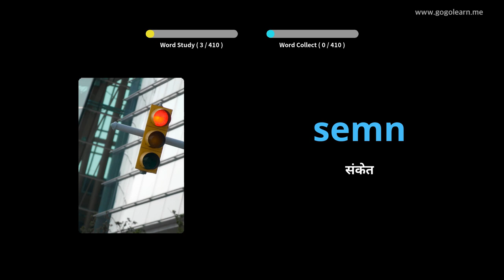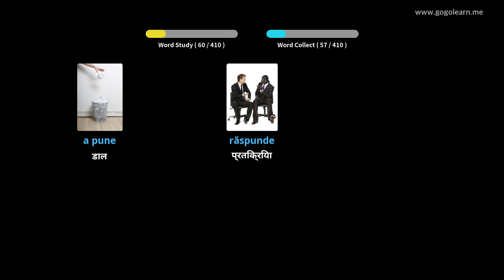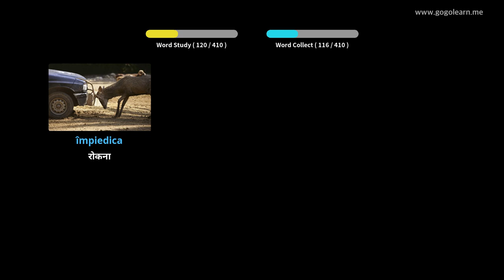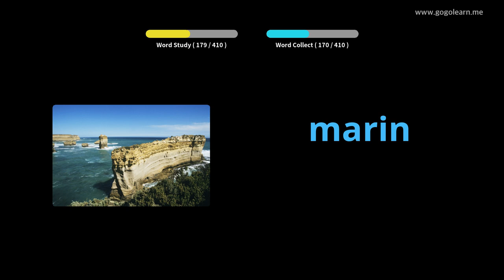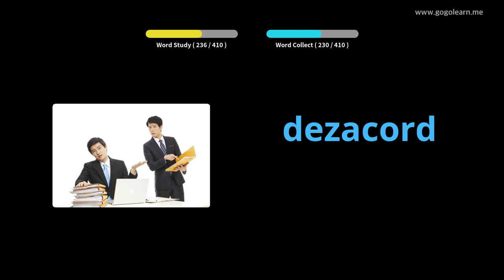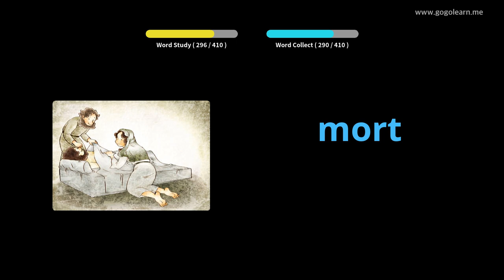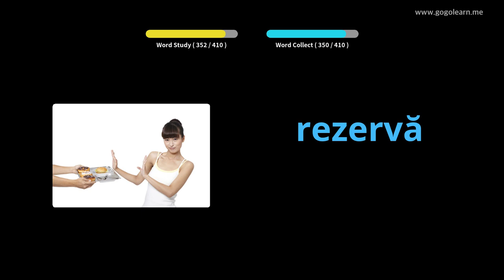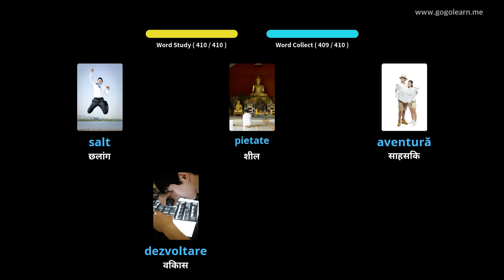चित्रों के माध्यम से रोमानियाई सीखना |रोमानियाई शब्दावली मध्य विद्यालय ३ | Golearn